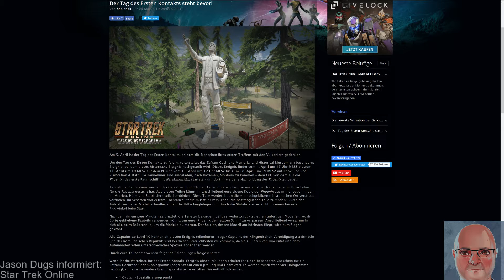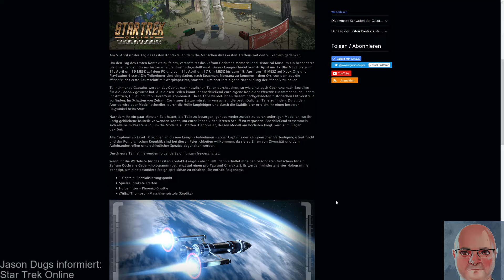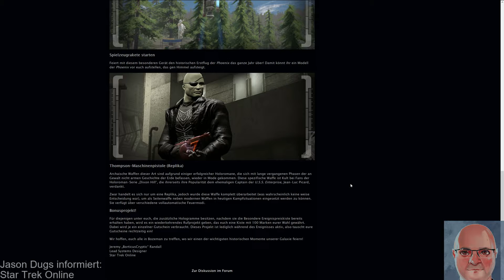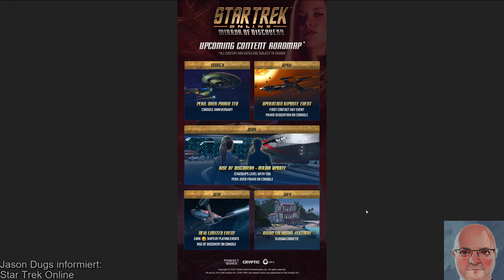Star Trek Online - Tag des ersten Kontakts, Rise of Discovery und Gerüchte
In diesem Video erfahrt Ihr mehr zum diesjährigen Tag des ersten Kontakts, aber auch zu Rise of Discovery und zu aktuellen Gerüchten.

Zum Beispiel:
Geplante Updates und Erweiterungen
Zen-Store-Schiffe erspielen und verschenken
Neue Inhalte und Schiffe
Neues Halloween-Special
Inhalte zu neuen Serien

Chattet gerne ab sofort mit mir. Während der Premiere selber werde ich leider nicht anwesend sein können, aber ich wollte nicht länger mit diesen interessanten Informationen für Euch warten.

Aber wir können uns schon am 6. April ab ca. 14 Uhr live begegnen:

In diesem Video wird meine persönliche, subjektive Meinung wiedergegeben und Vieles ist nur Vermutung.